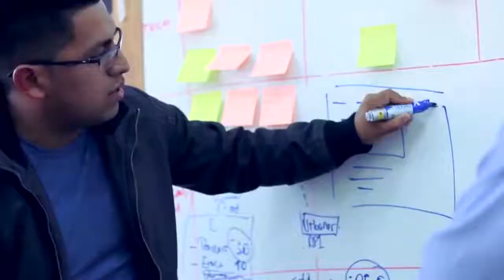INS y UNMSM suscriben convenio en beneficio de la población vulnerable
El jefe del Instituto Nacional de Salud (INS), Dr. César Cabezas Sánchez, y el rector de la Universidad Nacional Mayor de San Marcos (UNMSM) Dr. Orestes Cachay Boza, suscribieron un convenio para establecer los mecanismos de cooperación necesarios para ejecutar el proyecto “Validación de Tecnologías para la Innovación Social en Comunidades Vulnerables”.